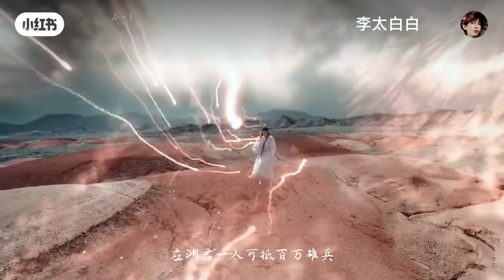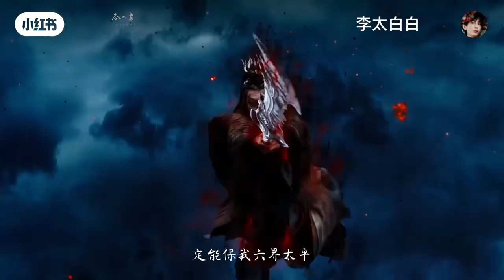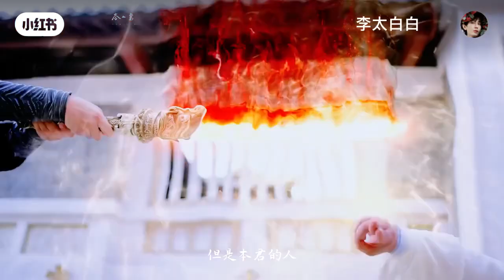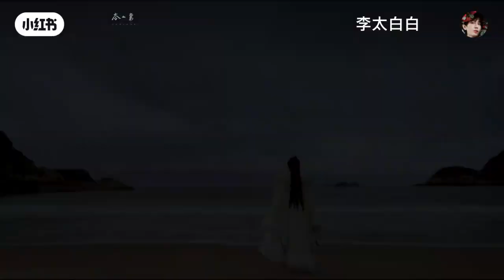Các vai diễn của Thành Nghị